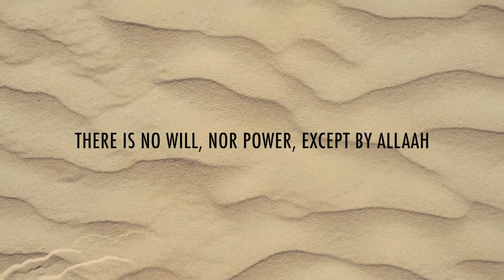Leaving the House | The Coronavirus Series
A simple supplication, as you leave your house each day, invokes the protection of Allaah; inshaAllah, may this, along with taking a combination of worldly measures protect you, and your loved ones in this time of calamity.